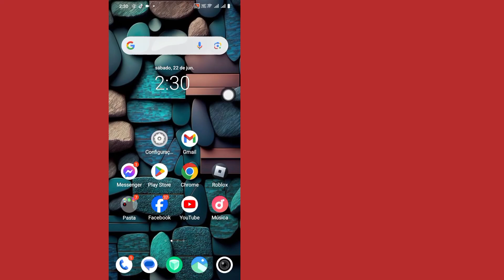Como encontrar a senha do Gmail em caso de esquecimento (2024) | veja sua senha do Gmail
Bem-vindo ao meu canal Solution Studio.

Neste tutorial rápido você aprenderá como encontrar a senha do Gmail em caso de esquecimento (2024) | Veja sua senha do Gmail |
Vou te mostrar uma maneira fácil e simples.

Passos:
Vá para a configuração do telefone, clique em Google, na seção “Senhas salvas”, você pode ver sua conta e senha do Gmail. Embora a senha seja exibida como pontos em vez de texto, você pode revelá-la clicando na área de pontos.

Assista ao vídeo completo sem pular e aprenda isso facilmente (como posso ver minha senha do Gmail se eu esquecer).

Se você tiver alguma dúvida, deixe-me saber, comente abaixo.
Responderei o mais breve possível.

how_to_find_gmail_passwordComo encontrar a senha do Gmail em caso de esquecimento (2024) | Veja sua senha do Gmail